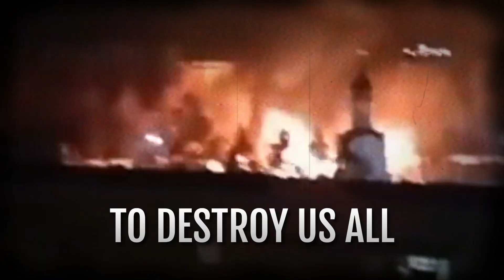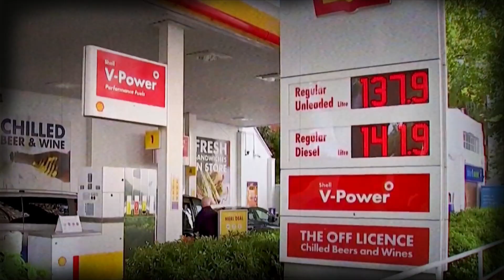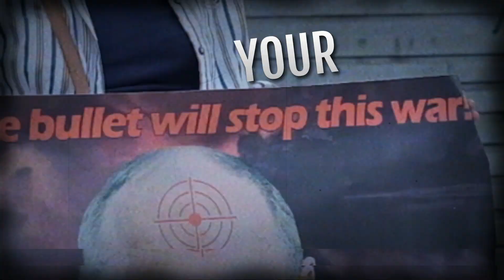Extort - Skyscrapers (Official Lyric Video)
Scottish Extreme Metal band's 1st single from their debut EP "Reset"

Video created by Audiopower Studio, check them out we recommend working with them!